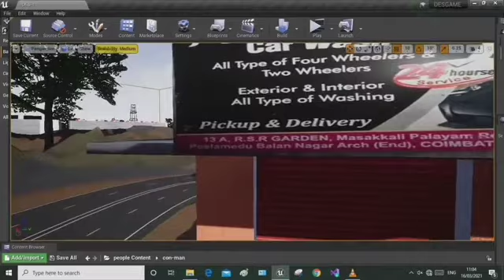update from end simulation like ets2/video by Stryker YouTube channel official/game by Taxigaming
Thanks to Taxigaming for make this game
this game support in all android phone
we play ets2 on android